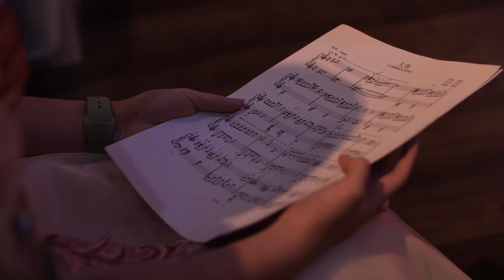Concordian - SING! Secondary School Chinese Singing Festival - Highlights!